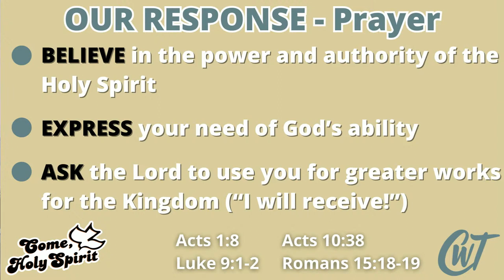3 There's More